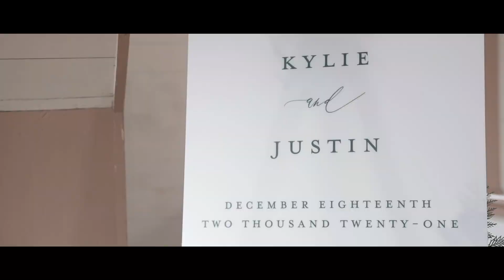Kylie + Justin's Wedding Highlight Film